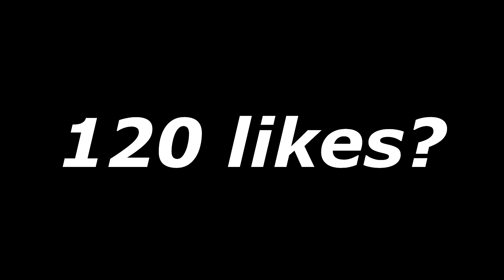CARLOSHOLOS 12K FIRST -TRANSFORMICE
➫F.A.Q

Grabador: OBS

➫-Ping?
-40-70

-Add?

-Inv tribe?
-Yes
TAGS (ignore)